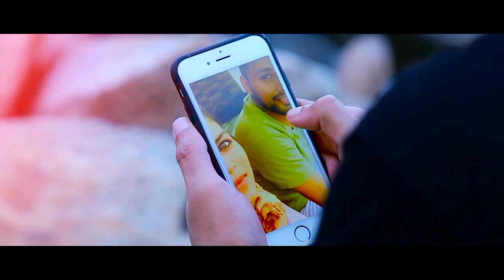റോഡരികിലെ പ്രണയം ചെന്നെത്തിച്ചത്ത് ഇവിടേക്ക് | RIFA MEHNU |THANSEER KOOTHUPARAMBA |MEHRUNNISSA NIZAM